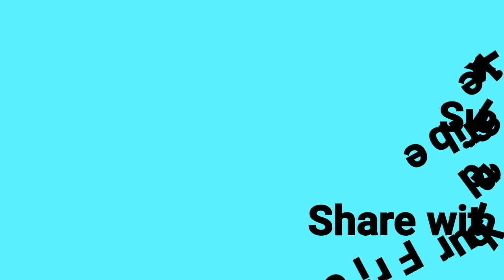When you are in examination hall and your Calculator performs this Stunt